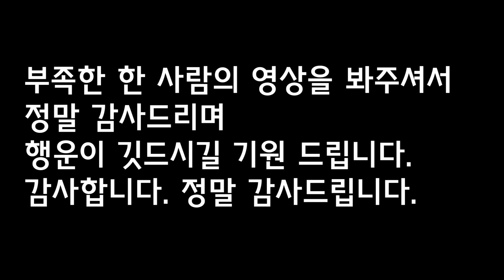이 채널은 종료된 채널입니다.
이 채널은 종료된 채널입니다. 공지사항으로 올리게된 영상입니다.
한 사람의 영상을 봐주셔셔 감사드립니다.